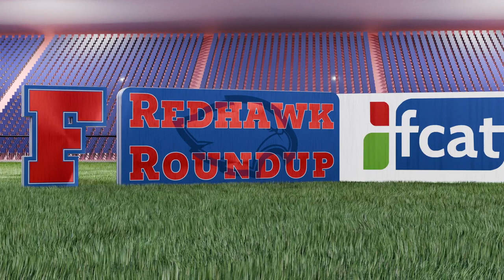Red Hawks Round Up: Sean Macdonald Interview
A podcast rounding up everything FRS volleyball with Sean Macdonald
Host: Mason Smith